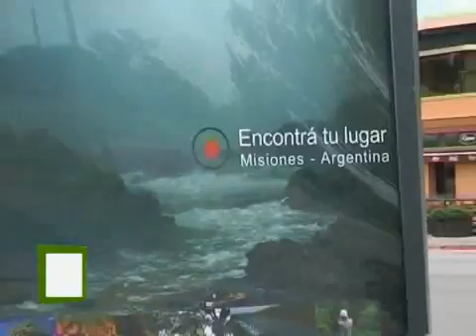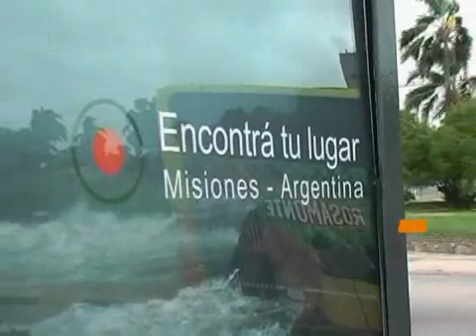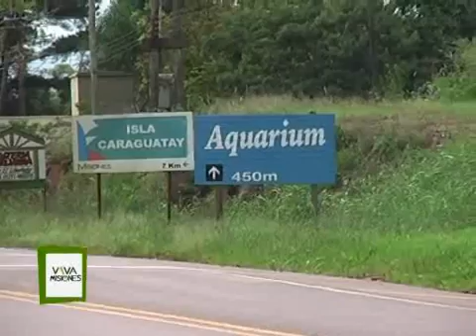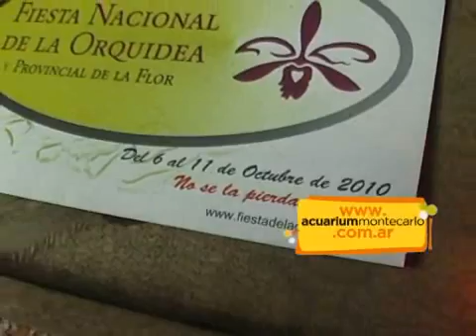BLOQUE 1 PROGRAMA 2 2010_WM9_512_Download_PAL.wmv